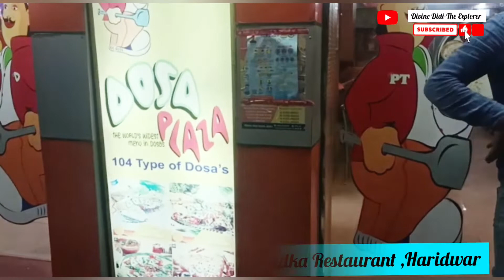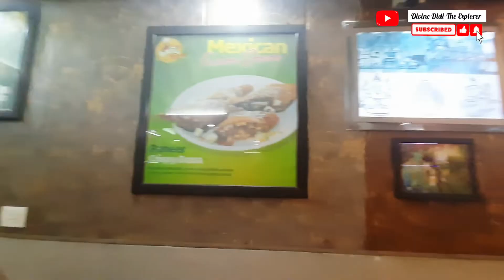Ep 6 - Indian Street Food in Haridwar | Punjabi Tadka Haridwar | Dosa Plaza Haridwar🔥🔥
In this video you will see the food review of Dosa Plaza Punjabi Tadka Restaurant situated in the city of ganga HARIDWAR. I have shared my experience in this restaurant..
Give your suggestions & feedback in the comment section below..
ALSO DO SHARE THE VIDEO WITH YOUR FAMILY AND FRIENDS❤️

Restaurant Location-
Nirmala Sarey, Haridwar Railway Station Rd, opp. Railway Station, Devpura, Haridwar, Uttarakhand 249408

Dahi ke Kebab , Saute Mushroom , Smoked Cheesy Momos